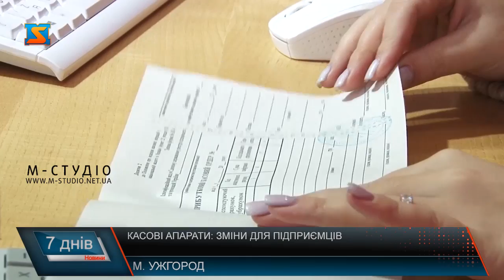Касові апарати: зміни для підприємців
Два законопроєкти про касові апарати для фізичних осіб-підприємців, які ухвалені ще 20 вересня 2019 року, почнуть діяти через півроку, тобто у 2020 році. Один із законів передбачає зміни до Податкового кодексу – щодо детінізації розрахунків у сфер торгівлі та послуг, а інший – до закону про застосування РРО, реєстраторів розрахункових операцій, або ж касових апаратів. На думку народних обранців, це сприятиме боротьбі тіньовим обігом товарів.